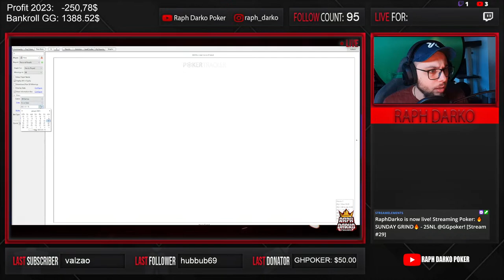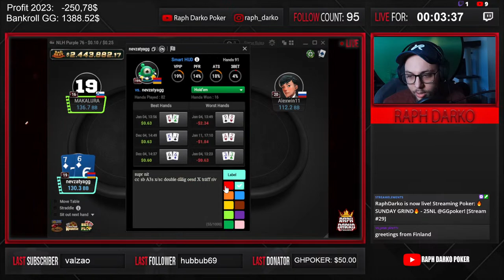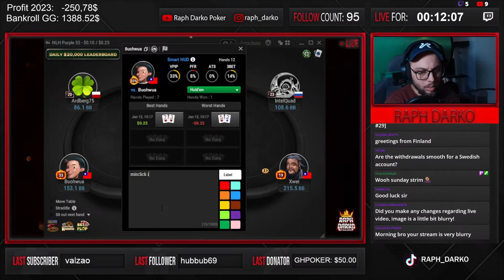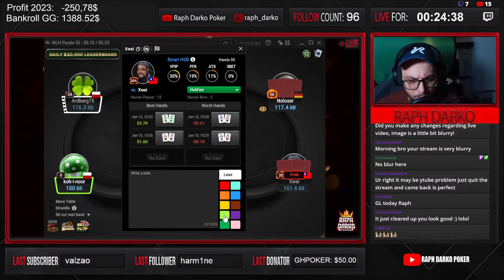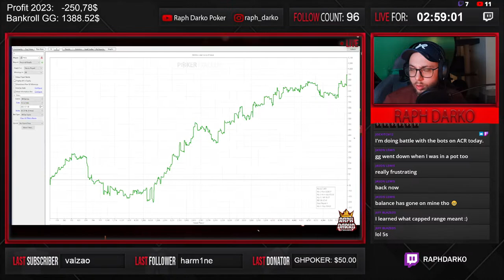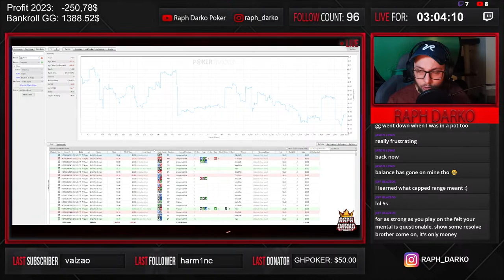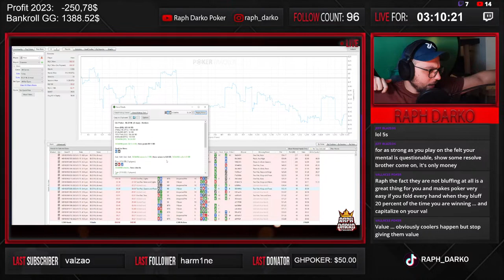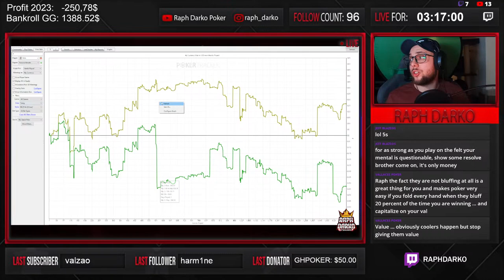🔥SUNDAY GRIND🔥 - 25NL @GGpoker! [Stream #29]